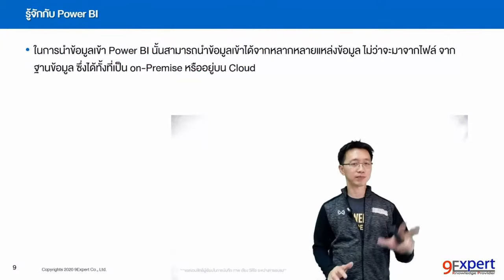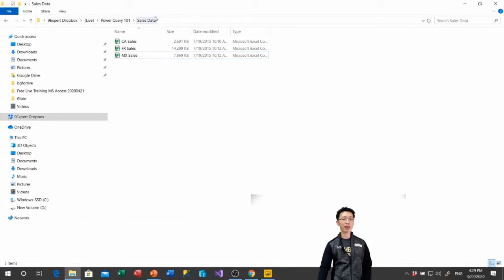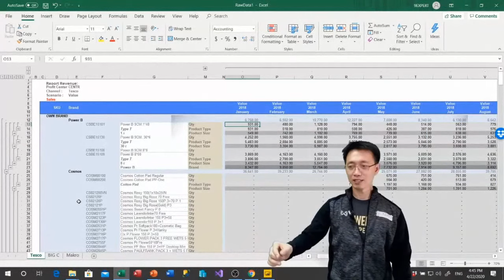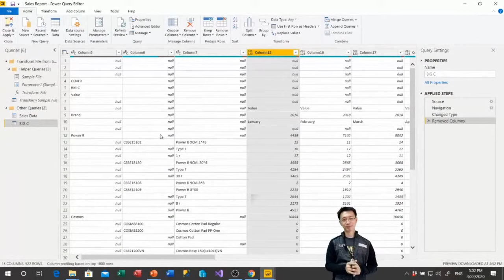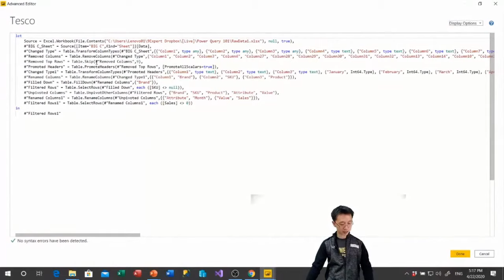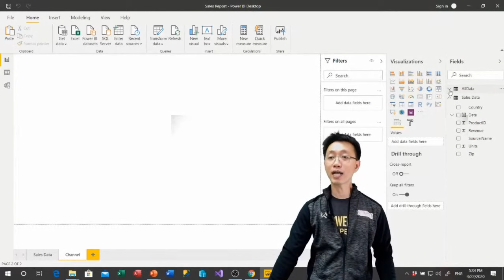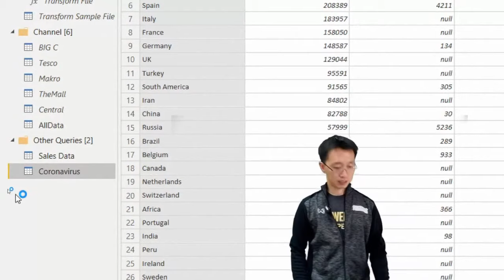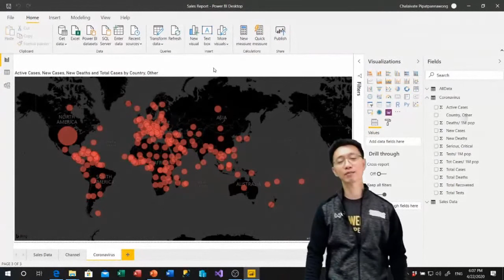เสกข้อมูลที่ยุ่งเหยิงให้เป็นระเบียบ พร้อมใช้ด้วย "Power Query"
ในยุคที่มีข้อมูลมากมาย มีหลากหลายแหล่งข้อมูล (Multi Sources) และหลายครั้งข้อมูลอาจจะยังไม่สามารถนำมาใช้งานได้ ยังไม่พร้อมนำมาวิเคราะห์ข้อมูล

** ถ้าชอบคลิปนี้ ช่วย Subscribe ช่อง YouTube เป็นกำลังใจให้ทีมงานให้ทำเนื้อหาดี ๆ และไม่พลาดคลิปจาก 9Expert กันครับ **

เราสามารถใช้เครื่องมือในการทำ Data Cleansing, Data Shaping, Data Transformation ได้ เพื่อนำไปต่อยอดใน Power BI, Excel ต่อไป

Power Query คือเครื่องมือ Data Preparation ใน Microsoft Excel และ Power BI เพื่อทำการนำเข้าข้อมูลจากหลายแหล่งข้อมูล พร้อมมีความสามารถในการทำ ETL (Extract, Transform, Load) ปรับแต่ง คำนวณ รวมข้อมูล แยกข้อมูล ซึ่ง Power Query นั้นจะได้ภาษา M (M Language) เพื่อนำข้อมูลต่าง ๆ มาใช้ในการทำการวิเคราะห์ข้อมูลต่อไปในอนาคต ด้วยเครื่องมือในการทำ Data Analytics ต่อไป

=== 📌 เพื่อไม่พลาดเนื้อหาดีๆ ความรู้ใหม่ๆ ก่อนใคร อย่าลืมกดติดตามและกระดิ่งแจ้งเตือน 🔔 ===

9EXPERT TRAINING | เราสอนสไตล์ใช้งานจริง
สอบถาม / ดูหลักสูตรต่าง ๆ / สมัครเรียนที่